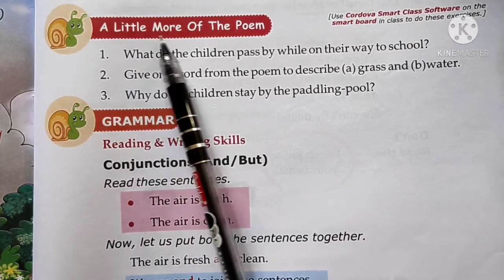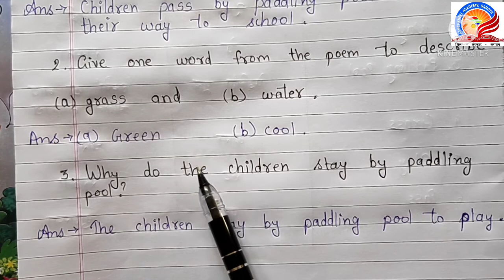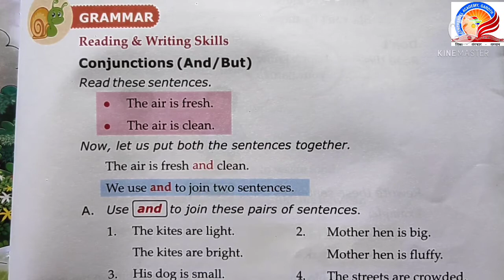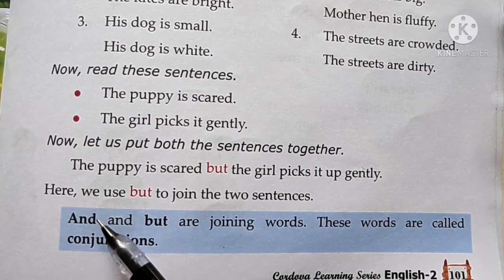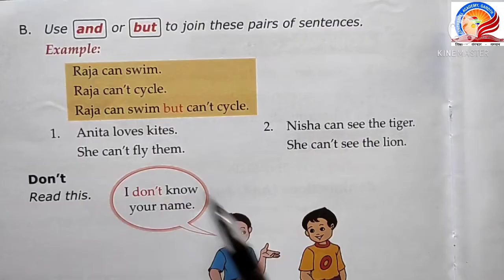Class 2 English Part 46